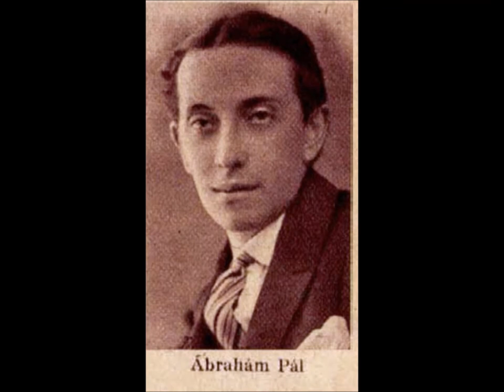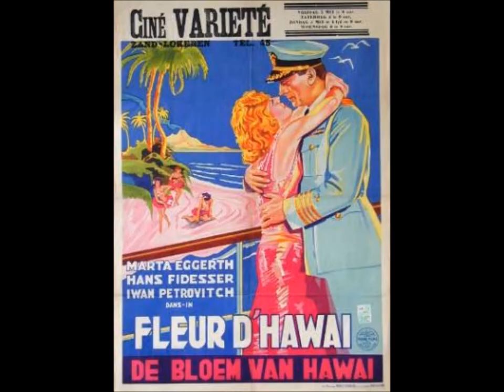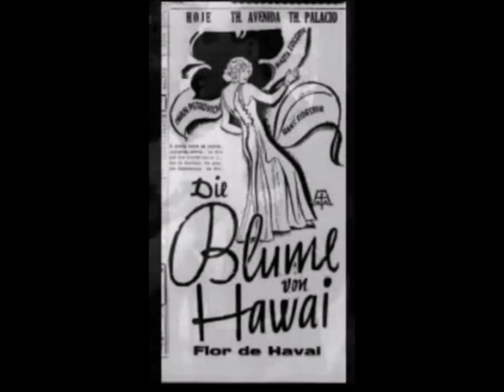Richard Tauber singt Paul Abraham - alle Aufnahmen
Auch Star-Tenor Richard Tauber, der vor allem mit Lehár-Liedern berühmt geworden war, kam Anfang der 1930er-Jahre nicht an den Melodien von Paul Abraham (Info vorbei. Er nahm insgesamt sieben Lieder des damals erfolgreichsten Operettenkomponisten auf – vier aus der Operette „Die Blume von Hawaii“, zwei aus „Viktoria und ihr Husar“ und eines aus dem Spielfilm „Zigeuner der Nacht“. Hier präsentiere ich alle sieben Aufnahmen nacheinander, in der Reihenfolge der Aufnahmen

Good Night (5.1.1931)
Pardon, Madame (5.1.1931)
Blume von Hawaii (8.9.1931)
Ein Paradies am Meeresstrand (8.9.1931)
Will dir die Welt zu Füßen legen (8.9.1931)
Kann nicht küssen ohne Liebe (8.9.1931)
Der schönste Gedanke bist Du (6.9.1932)